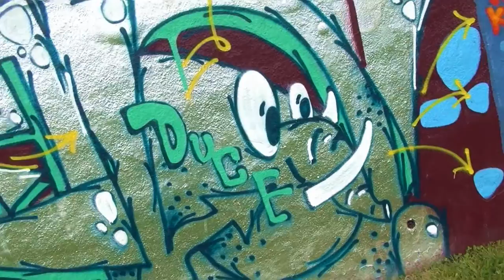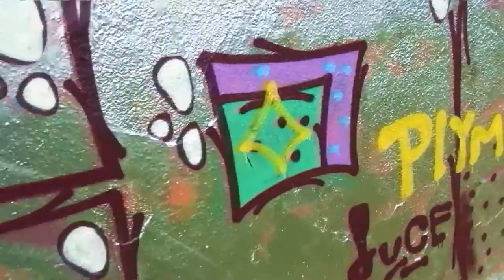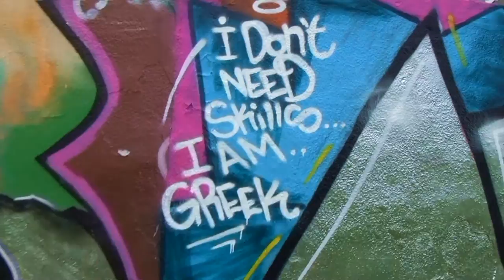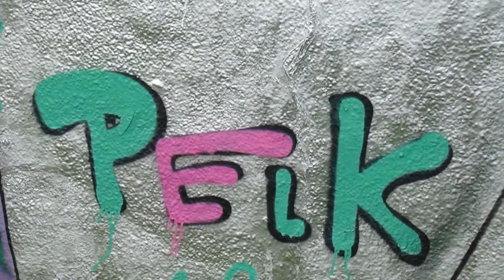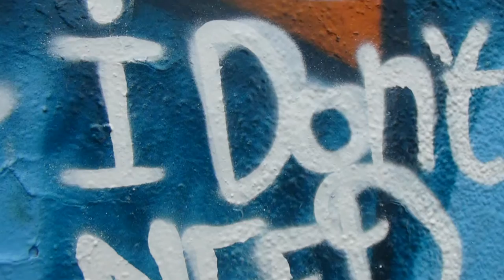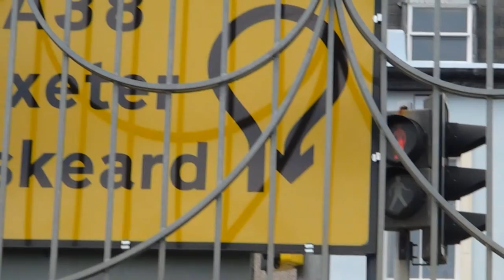Plymouth Graffiti Art 28th April 2015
Graffiti is the oldest of art and personnel statements. It has no national boundaries. Its transient like nature and water ( at times)